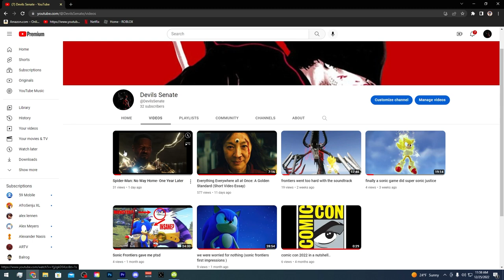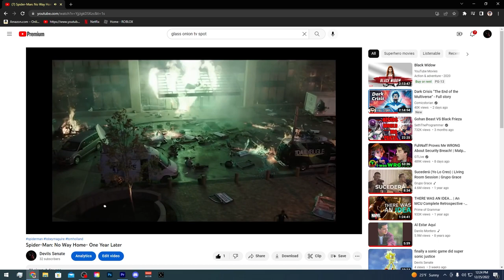The Menu: An Attack on Consumerism (Short Video Essay)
happy holidays hope yall like these general thoughts, what did you think of the movie?